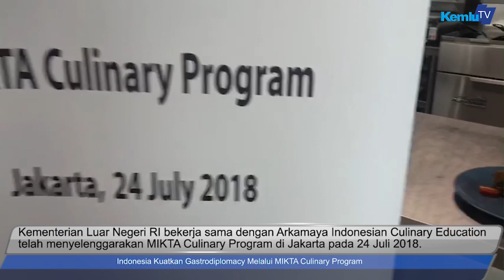Indonesia Kuatkan Gastrodiplomacy Melalui MIKTA Culinary Program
Jakarta: Kementerian Luar Negeri RI bekerja sama dengan Arkamaya Indonesian Culinary Education telah menyelenggarakan MIKTA Culinary Program di Jakarta pada 24 Juli 2018.

“MIKTA Culinary Program ditujukan untuk mendukung keketuaan Indonesia pada MIKTA tahun 2018", demikian dijelaskan Staf Ahli Menlu Bidang Sosial Budaya dan Pemberdayaan Masyarakat Indonesia di Luar Negeri, Dewi Savitri Wahab, pada sambutan pembukaannya. Kegiatan dimaksud juga bertujuan meningkatkan pemahaman lintas budaya, serta memajukan hubungan dan kerja sama antar negara MIKTA melalui diplomasi kuliner.

Keketuaan Indonesia pada MIKTA tahun 2018 mengusung tema “Fostering Creative Economy and Contributing to Global Peace" dan sejalan dengan upaya Indonesia mengarusutamakan peran ekonomi kreatif terhadap pertumbuhan ekonomi dan mewujudkan perdamaian dan keamanan internasional.

MIKTA Culinary Program dibuka oleh Staf Ahli Menlu Bidang Sosial Budaya dan Pemberdayaan Masyarakat Indonesia di Luar Negeri, dan dihadiri oleh spouse pejabat Eselon I dan II Direktorat Jenderal Kerja Sama Multilateral, spouse Duta Besar Meksiko untuk Indonesia, spouse Duta Besar Republik Korea untuk Indonesia, serta perwakilan dari Kedutaan Besar Republik Korea, Meksiko dan Australia di Jakarta.

“Semakin banyak negara yang mengikutsertakan kuliner dan gastronomi sebagai bagian dari ekonomi kreatif, mengingat kontribusinya yang cukup signifikan terhadap perekonomian dan promosi budaya," lanjut Staf Ahli saat memaparkan pentingnya diplomasi kuliner sebagai bagian dari pendekatan soft power.

Pada kegiatan tersebut, Chef Pasya Hardiman dari Arkamaya Culinary Education memperkenalkan para peserta pada beragam jenis kuliner khas Bali. Selain itu, peserta juga memperoleh kesempatan untuk mempersiapkan secara langsung berbagai kuliner yang diperkenalkan pada program ini.

Di samping MIKTA Culinary Program, Indonesia telah mengisi keketuaannya dengan menyelenggarakan MIKTA Foreign Ministers' Meeting, MIKTA Senior Officials' Meeting, MIKTA Policy Planning Consultation dan MIKTA Experts' Meeting on Inclusive Digital Economy Hub. Kegiatan MIKTA selanjutnya antara lain berupa MIKTA Meeting on Building Network on Sustainable Tourism for Development dan MIKTA Start-Up Fest yang akan diselenggarakan pada bulan Agustus 2018 bekerja sama dengan Kementerian dan Lembaga terkait. (Sumber: Dit. PELH)​

Jakarta
kemlu.go.id